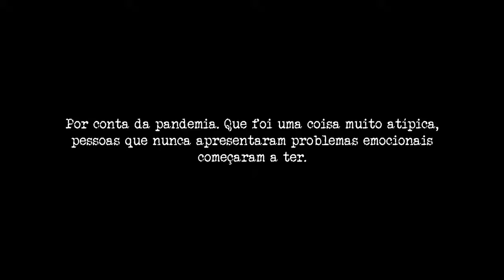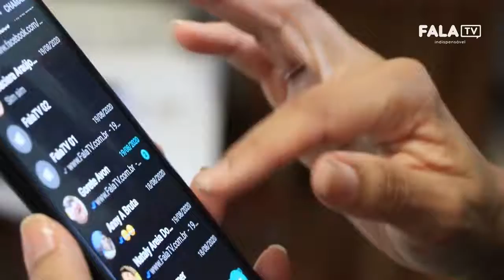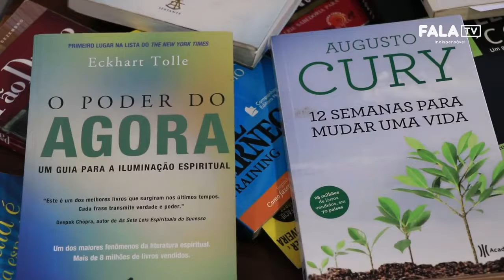FalaTV - 6 dicas para controlar emoções durante a pandemia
REPORTAGEM DO FALATV.ORG - ARQUIVOS